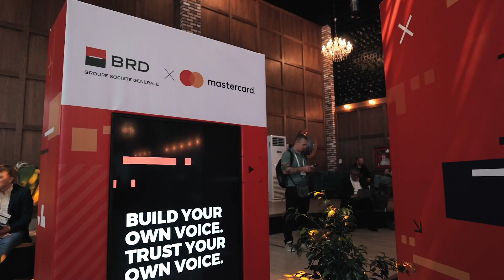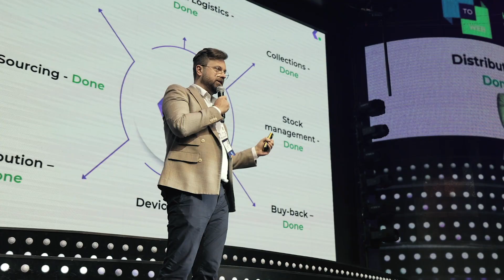BRD – Groupe Société Générale at How to Web Conference 2022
BRD – Groupe Société Générale supporting builders at the leading startup & innovation conference in Eastern Europe.